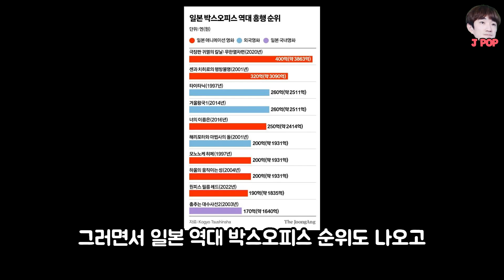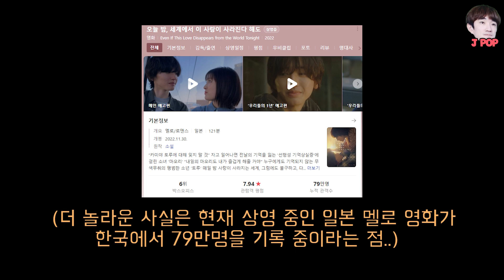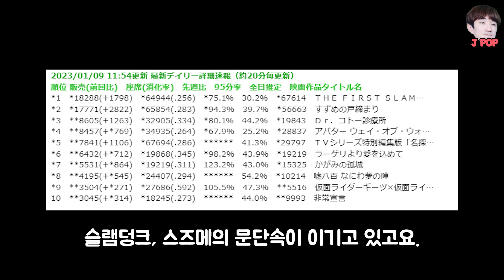일본은 애니가 영화 1위, 애니 OST가 차트 1위하는 이상한 나라?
- 방송 리뷰, 음악 소개를 주로 하고 있는 음악 커뮤니케이터, 가치 입니다.